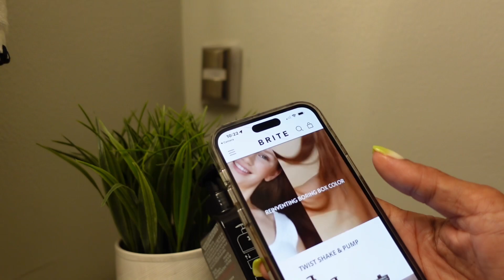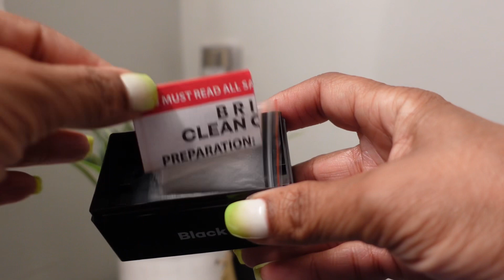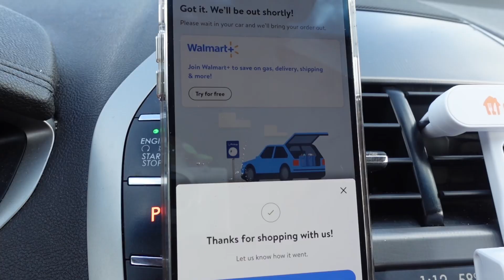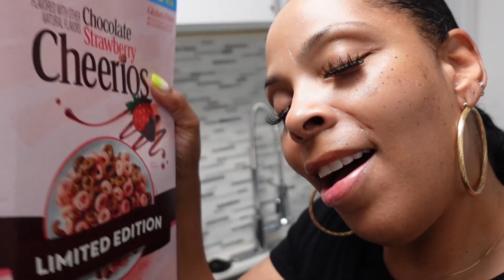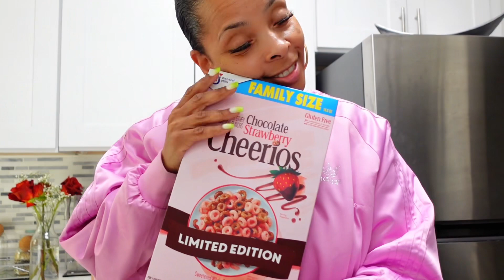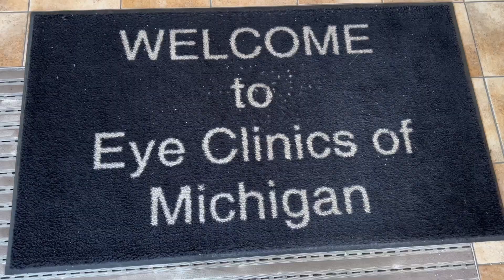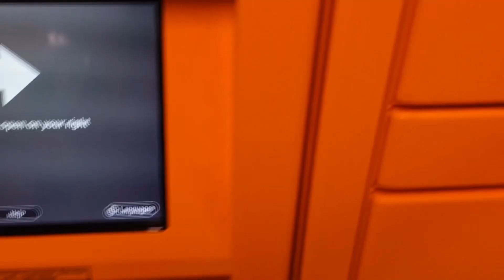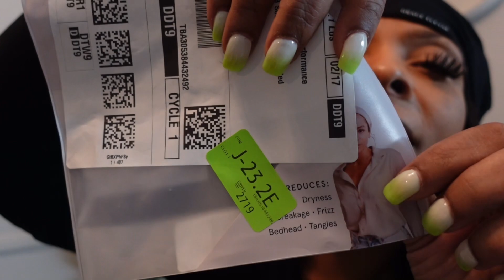Weekly Vlog-Hair loss from C-19-Addicted to Cheerios? Slap cap-Invading a YouTuber’s Space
Hey Survivors! I am dealing with hair loss, need encouragement😊I really want y’all to try these Cheerios seriously. We are paying a visit to a fellow YouTuber and invading his personal space! Glad Valentines day is over! Trying the slap cap @enjoymarr

Grace Eleyae GE Women's Satin Lined Sleep Cap Slap Silky Beanie Soft Smooth & Stylish Hair Care Hat